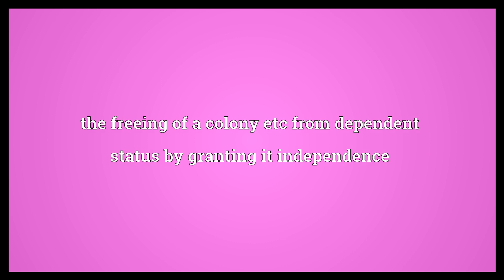Decolonization Meaning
Video shows what decolonization means. the freeing of a colony etc from dependent status by granting it independence.  Decolonization Meaning. How to pronounce, definition audio dictionary. How to say decolonization. Powered by MaryTTS, Wiktionary